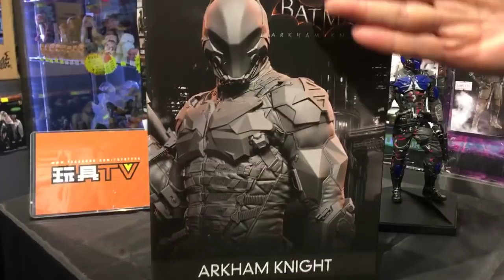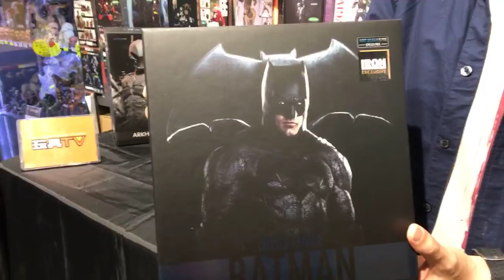TOYSTV「Figure Talk」#15 Iron Studios Art Scale 1/10 Arkham Knight Statue Unbox